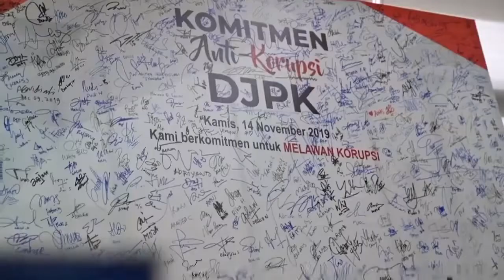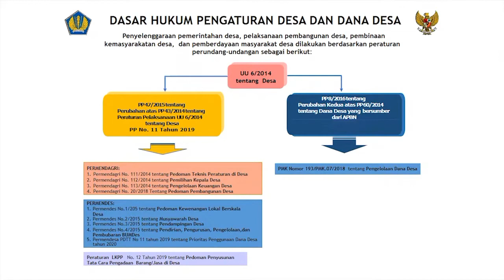🔴Prinsip Pengelolaan Dana Desa|Direktorat Jenderal Perimbangan Keuangan